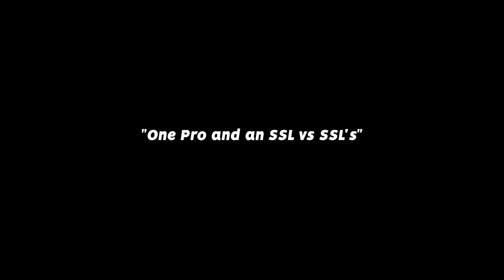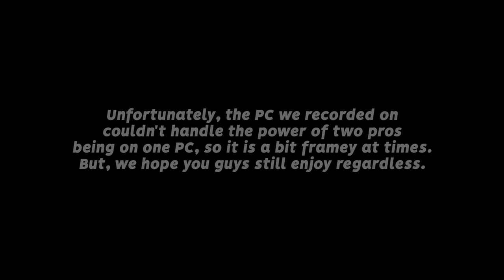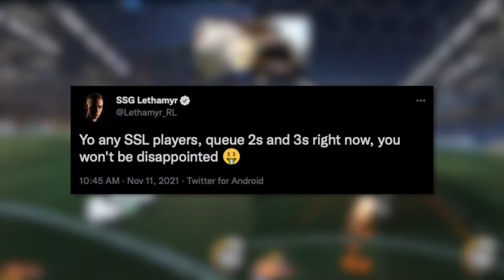2 Pros on SPLITSCREEN vs. SSLs, who wins?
Camera Settings:
FOV: 110
Distance: 270
Height: 110
Angle: -4
Stiffness: 1